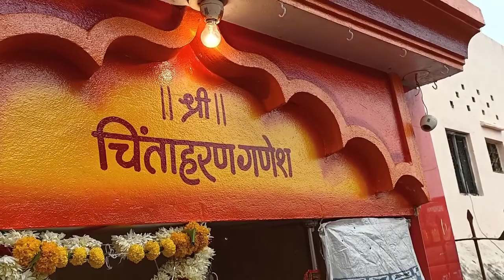Trick to make perfect DAAL BATI || Easy Dough preparation 🥠